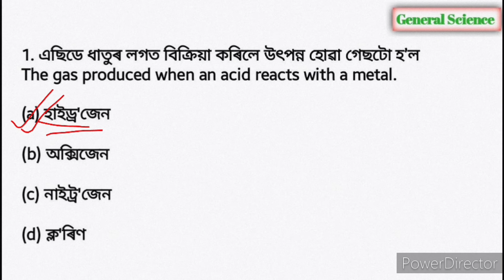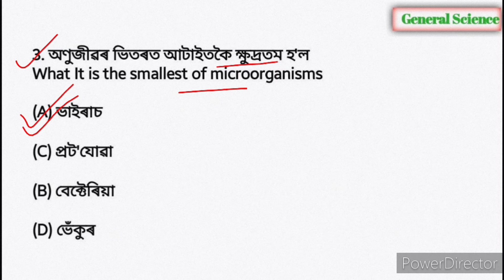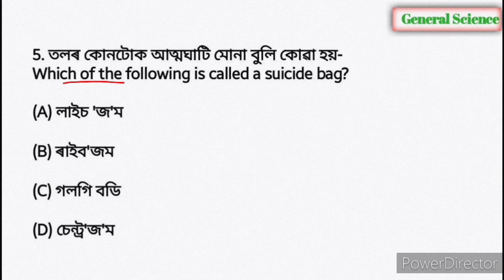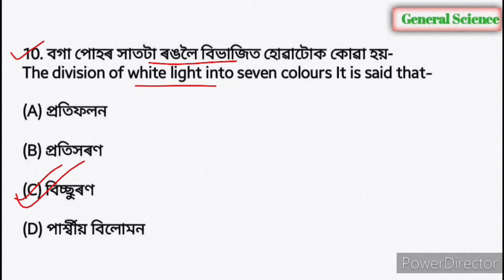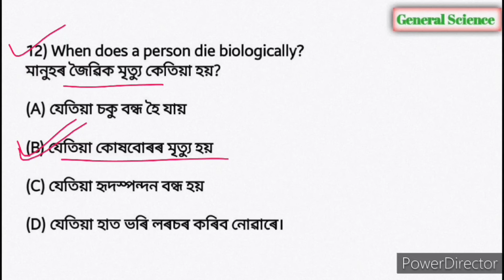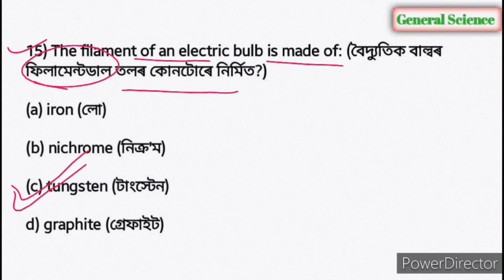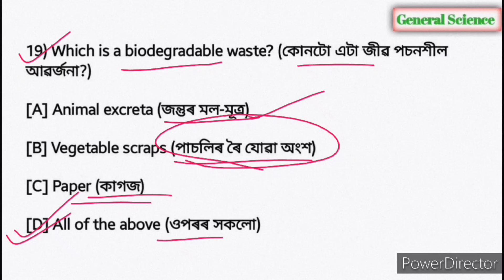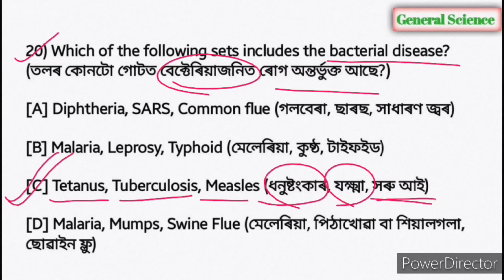Top most Expected Science MCQ | adre grade 3 and 4 science | বিজ্ঞানৰ প্ৰশ্ন | assam career point